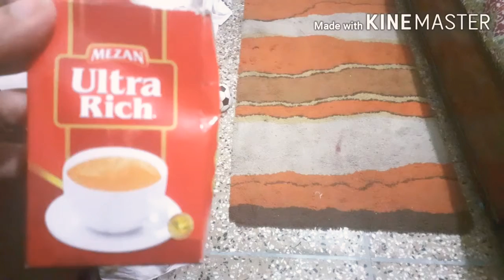AJ sham ko ban ray hain macaroni || cold flu ho raha hai🤒🤕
Macaroni recipe || mezan ki chai